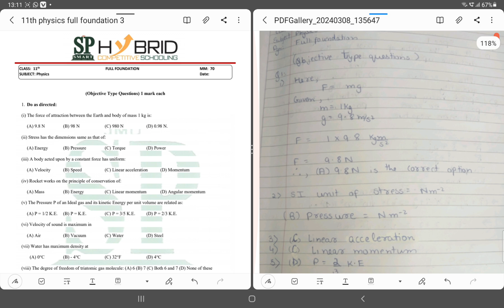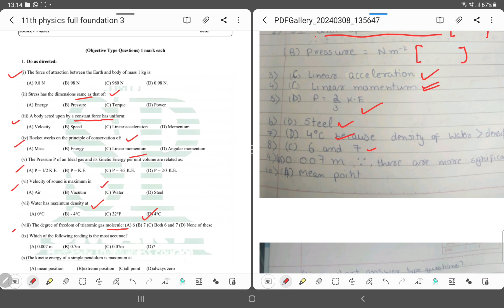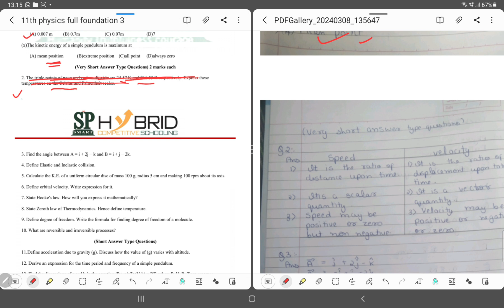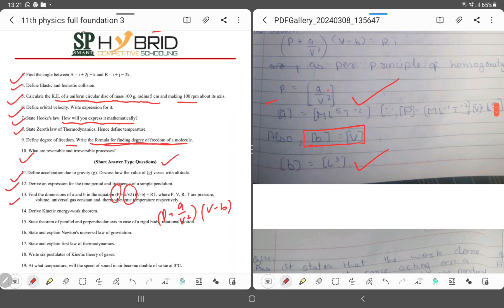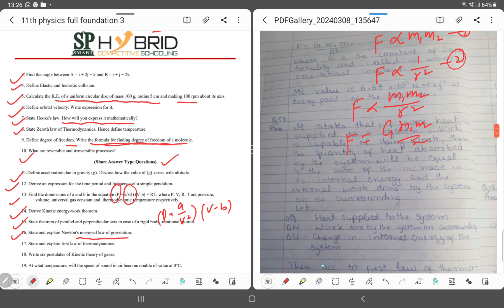9 March 2024